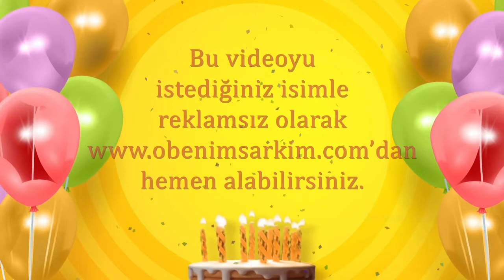İyi ki doğdun SADİYE- İsme Özel Doğum Günü Şarkısı (FULL VERSİYON)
İYİ Kİ VARSIN İYİ Kİ DOĞDUN SADİYE

DOĞUM GÜNÜN KUTLU OLSUN SADİYE
YENİ YAŞIN MUTLU OLSUN SADİYE
BİR DİLEK TUT GERÇEK OLSUN SADİYE